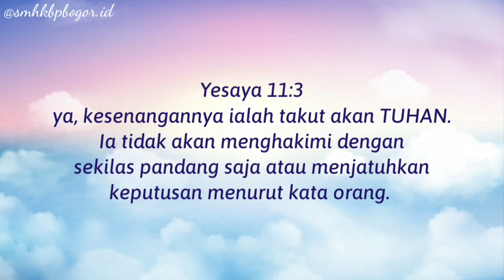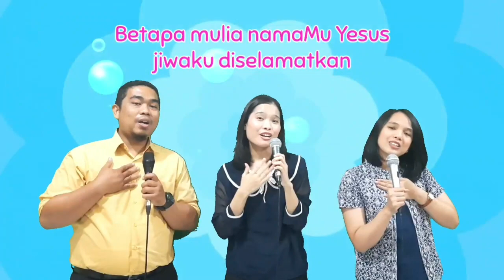Pengajaran Online SM HKBP Bogor Horong 1 - Minggu Adven 1, 29 November 2020 - Yesaya 11: 1-3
Selamat Minggu Adven 1, adik-adik!

Minggu ini kita akan menyaksikan Nabi Yesaya yang diutus Tuhan untuk menyampaikan janji Allah kepada Bangsa Israel, bahkan kepada kita semua. Janji Allah mengenai Juruselamat yang akan membawa damai bagi dunia.

Minggu ini juga merupakan Minggu Adven 1 yang merupakan waktu untuk kita mempersiapkan diri menyambut kelahiran Tuhan Yesus, sang Raja Damai.
Seperti tema kita minggu ini "Menyambut Raja Damai" dari Yesaya 11:1-3.

Selamat Beribadah adik-adik
Selamat Mengerjakan Penilaian Akhir Semester

Petugas ibadah:
- Bang Anto Ambarita
- Ka Desi Siagian
- Ka Bina Napitupulu

Pemusik:
- Bang Sandy Manullang

Media Social Sekolah Minggu HKBP Bogor
👉 YouTube: Sekolah Minggu HKBP Bogor

1. Saya Bergirang
2. Hari Ini Harinya Tuhan
3. Ku Rindukan FirmanMu
4. Bawa PersembahanMu
5. Betapa Baiknya Engkau Tuhan

Salam Kasih
SN 🌻